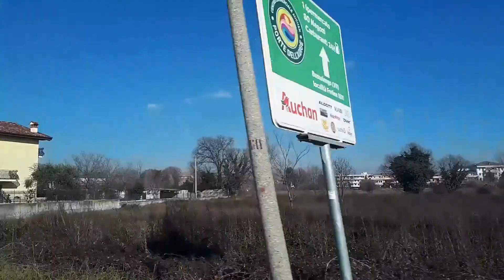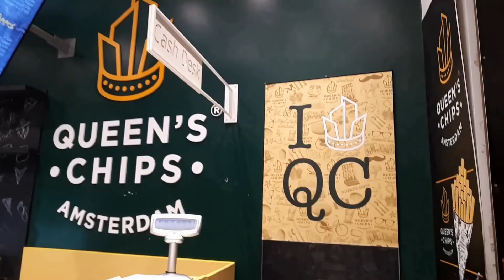Первый (блин комом) влог!!! 🍕☀Гуляем по Вероне🛍Прогуливаемся с семьёй и дроном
Привет Всем!!! Это первый влог на моём канале, можно сказать "экспериментальный"... Будем исправляться...

Надеюсь Вам понравится прекрасная Верона!